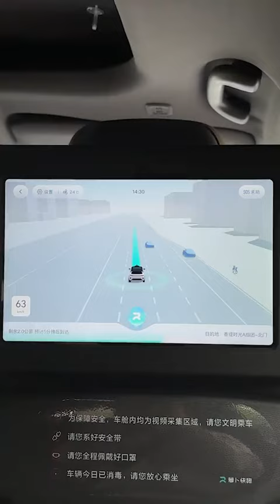China self-driving taxis/Китайские беспилотные такси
We are TALENET Group, a Chinese company. Our company mainly sells electric cars, fuel cars, and trucks.